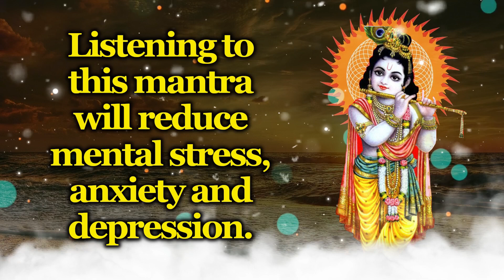Listening to this mantra will reduce mental stress, anxiety and depression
These mantras eliminate negativity and help bring happiness in the lives of worshippers. Shri Krishna is the protector of mankind, so chanting these mantras gives strength to worshippers during difficult times. Chanting Krishna mantras daily helps a person gain confidence and wisdom.

Welcome to "Powerful Mantra" channel
Whenever we get to hear or see any such word of God, God, Paramatma, God, then peace enters our mind. Our channel is also a storehouse of mantras of such deities. All the videos you watch or listen to here connect you with God for some reason or the other and our aim is also that we can reach you the true knowledge of our scriptures so that if your life is surrounded by sorrows. If so, it is our intention to bring happiness in your life through videos and through the knowledge mentioned in it.